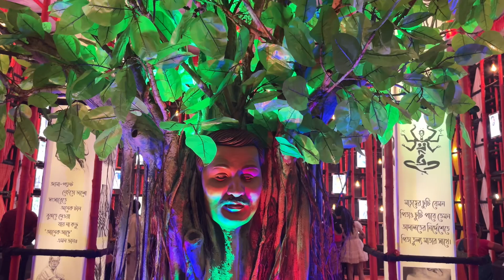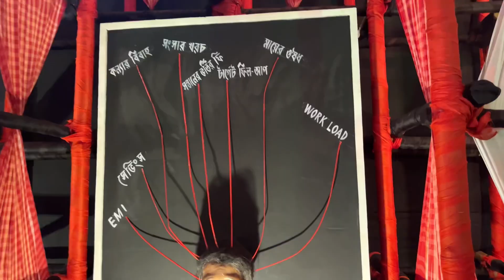Vlog :Nabami pujo vlog/Durga puja2024💕❣️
Hey everyone.

Welcome to my bengali vlog channel.
I am a Full Time Fashion,Beauty and Lifestyle Blogger/ Youtuber from Coochbehar.

Tannima Bhattacharjee

See you all in my next video..take care...xoxo

Byeeeee guys❤

Love,
Tannima